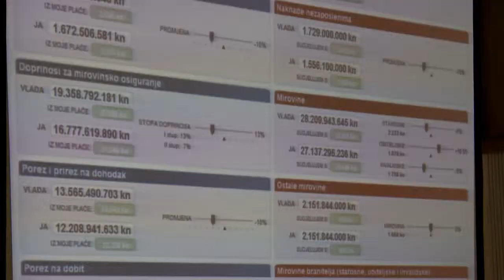"They just went into the streets!" Philanthropy and digitally driven social change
Elena Calistru, Bani pierduti (Lost Money) gives a session overview looking at how social media actors can drive innovation and social change through the use of new technologies.